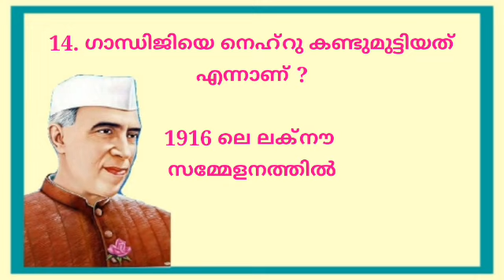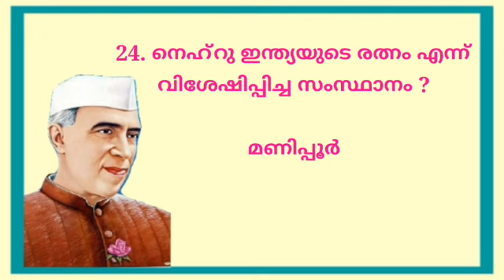ശിശുദിന ക്വിസ് - 2020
Anchor - Devan , Nandha
Editor - Devan
Helper - Veena